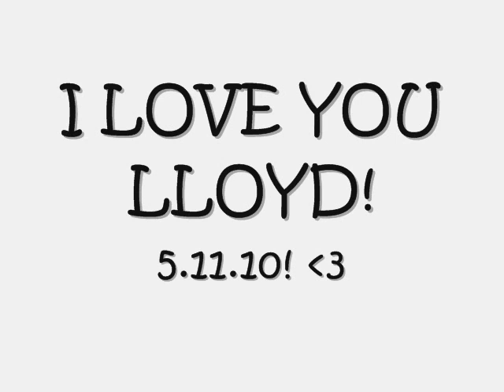Lloyd Daniels // Firework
Just a fan-made video of Lloyd using clips I flimed and picture I took from
Bonfie Night in BOFA 2010 :'D Amazing Performace by Llyod! such a amazing night! :')

Song: Katy Perry - Firework